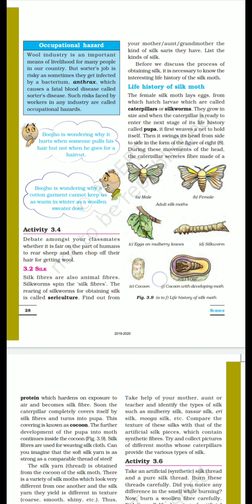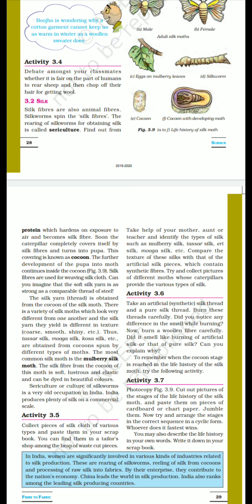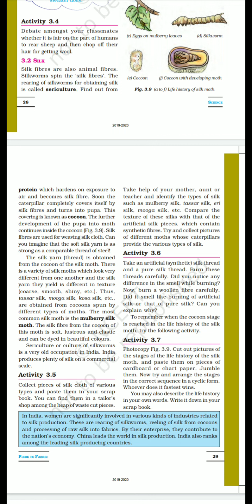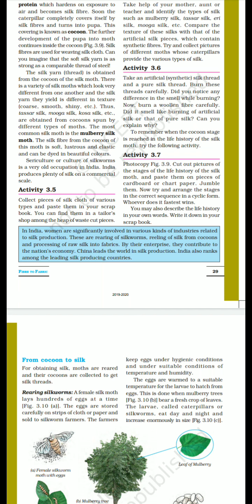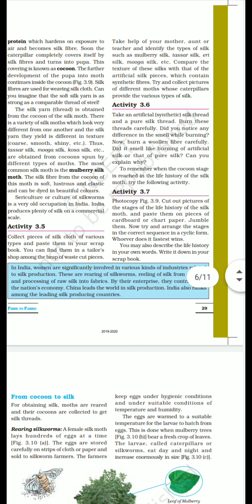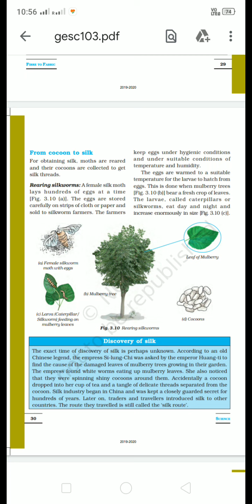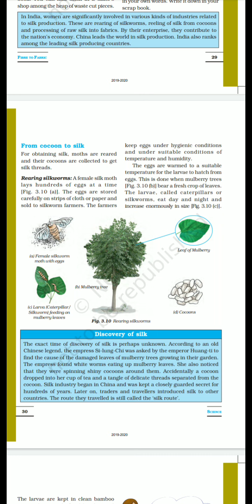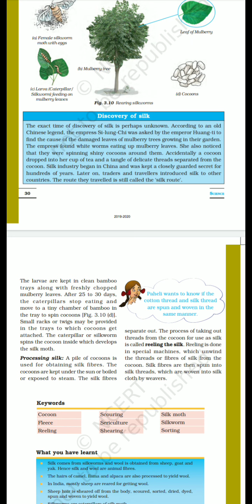Class 7 Science Ch 3 Lecture Part 2